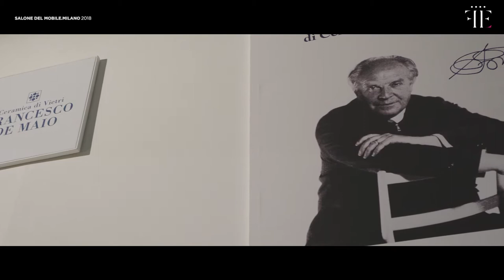Ceramica Francesco De Maio al Salone del Mobile.Milano 2018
I colori del cielo e del mare nei trentatré decori bianco e blu che Gio Ponti realizzò tra il 1960 e il 1962 per pavimentare, con diverse combinazioni, la hall e le cento camere dell’Hotel Parco dei Principi di Sorrento, il primo hotel design al mondo. Tutto questo è il “Blu Ponti”di Ceramica Francesco De Maio: maioliche in formato 20x20cm con spessore 12,5 millimetri, che riproducono fedelmente lo smalto, i colori, i decori e lo spessore degli anni ’60. Ne parliamo con Patrizia Famiglietti, Art Director dell’azienda.

Video: Marco Scarpa, image consultant
Team FE: Sabrina Arianna Dotti, Aurora Gastaldi, Violetta Manzini, Lara Mazza, Laura Nizzoli, Laura Perna e Gabriella Steffanini.